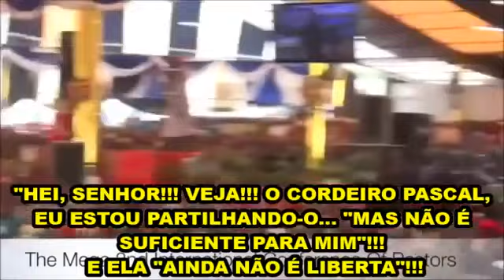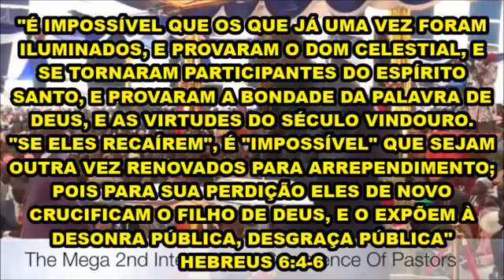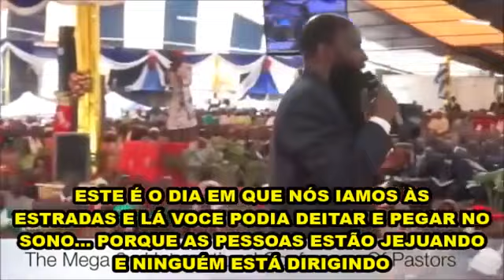Como ser protegido por Deus na hora da Meia-Noite - Profeta David Owuor